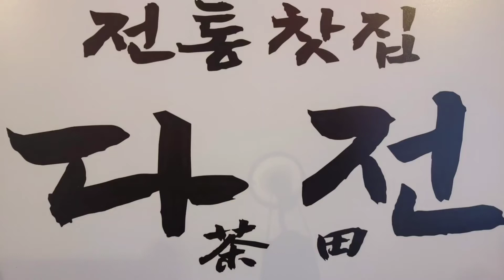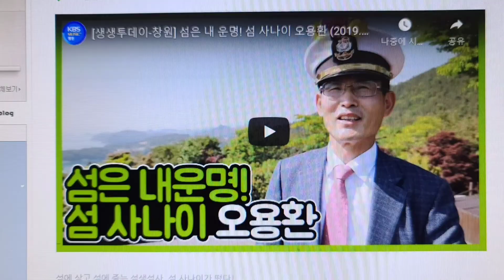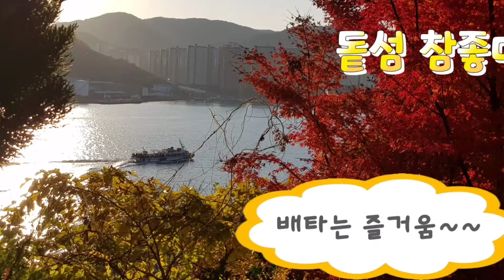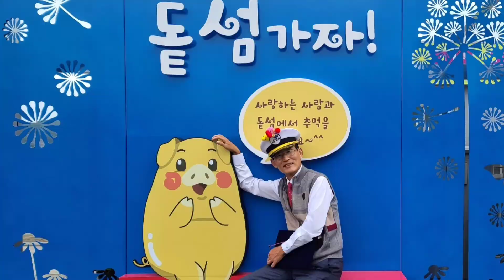뮤직인창원 노브레인 돝섬방문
오늘저녁 귀산동 앞바다 공연을 위해
방문한 노브레인과 함께 한컷